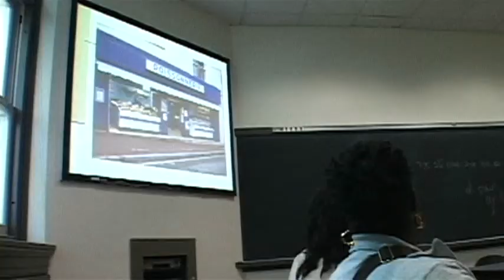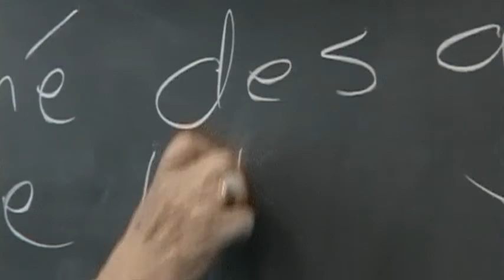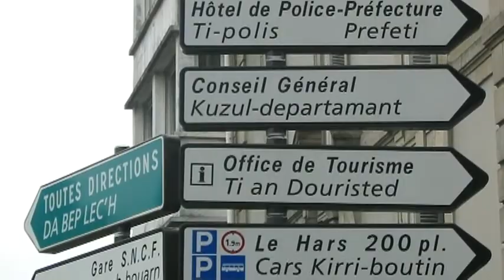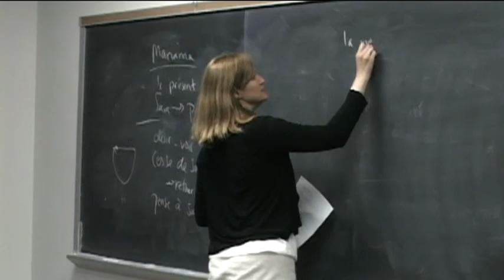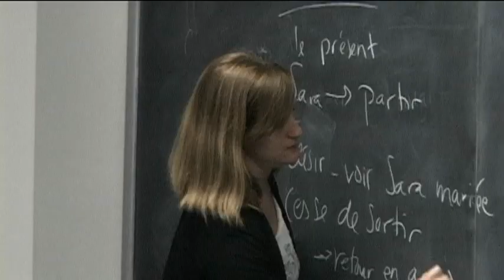Muhlenberg College French Department Promotional Video